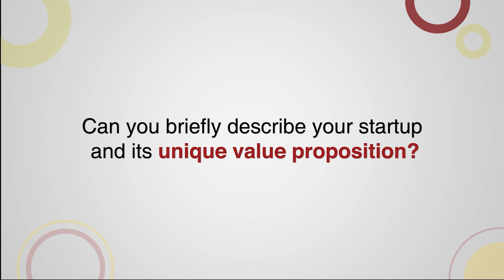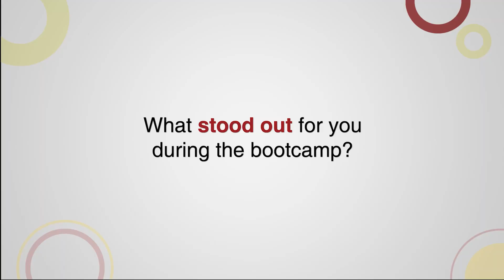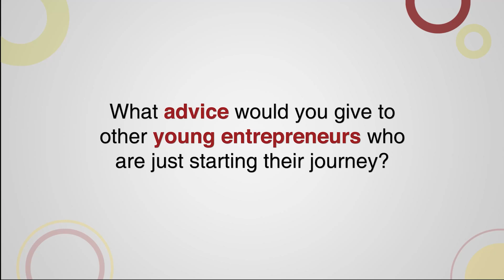Meet Vikram Singh: Revolutionizing Logistics and Healthcare through Tech Eagle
Join us on a journey with Vikram Singh, the founder and CEO of Tech Eagle, as he tackles the challenges of universal access to logistics and healthcare. Learn how Tech Eagle's innovative approach, featuring fully autonomous AI and 5G-enabled drones, is reshaping the industry, with Asia's fastest and longest-range drones, all Made in India